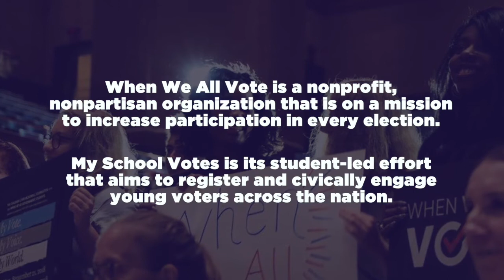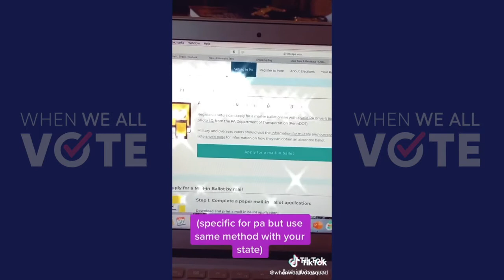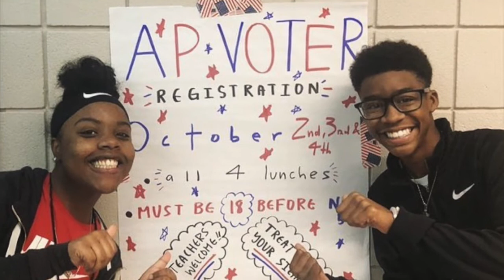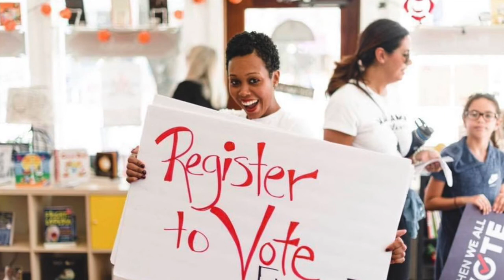Innovation Playlist: When We All Vote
Most agree that an important purpose of school is preparing students to be informed, responsible citizens. This video encourages students to take an active role in our democratic processes by registering to vote, voting, and organizing campaigns to get others involved. _________________________________________________________________________
This track comes from the Real World Challenges playlist on the Innovation Playlist which helps educators unleash student potential through real-world challenges. Too often, kids are assigned material they’re unlikely to retain, nor use as adults. They study just to get a good grade, sapping intrinsic motivation and purpose. But everything changes when students take on real-world challenges. They know their work matters. They create bold initiatives, overcome setbacks, and persevere. They learn how to learn.

The Innovation Playlist is a powerful change model based on small steps that elevate learning and life outcomes. It brings your community together to build consensus on your North Star.  It trusts teachers to lead the way, build on successes, draw on best practices, and do what you take joy in — challenging your students in creative, distinctive ways that prepare them for life.

We love hearing about new practices and all about your school community!

Join us at WhatSchoolCouldBe.org

What School Could Be:
Unleash Potential, Together.